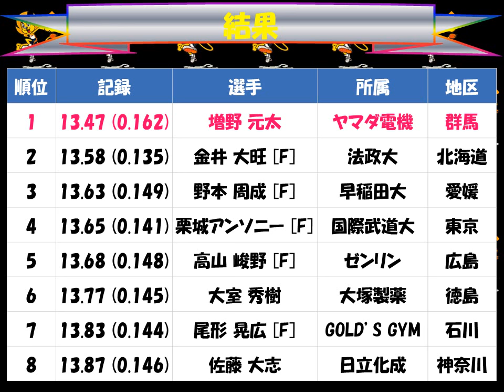国民体育大会２０１７えひめ「男子成年110mH」優勝：増野 元太（ヤマダ電機 群馬）